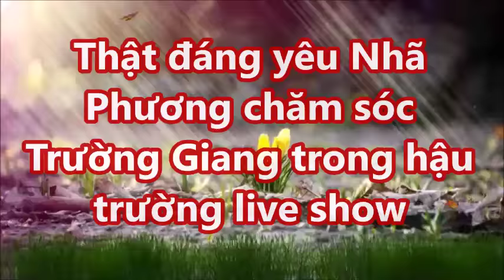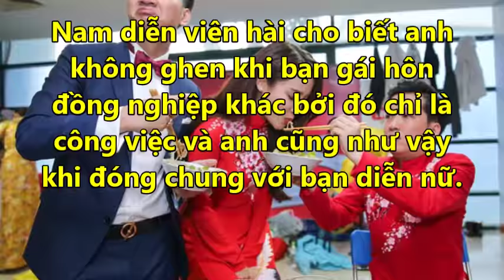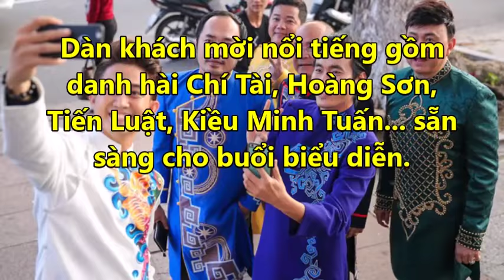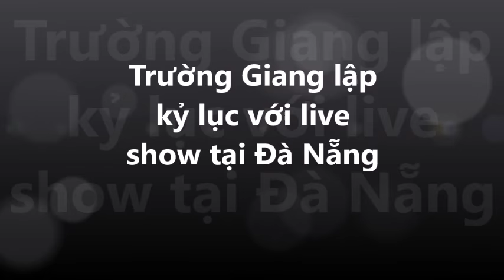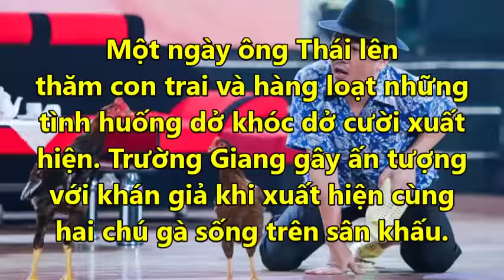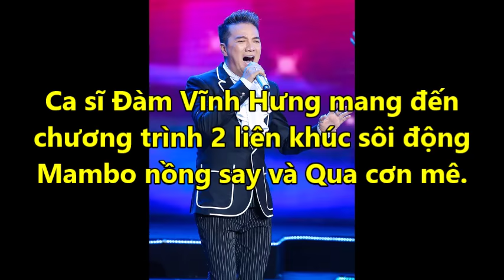Thật đáng yêu Nhã Phương chăm sóc Trường Giang trong hậu trường live show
Thật đáng yêu Nhã Phương chăm sóc Trường Giang trong hậu trường live show .Tin Mới Người Nổi Tiếng. Là Kênh quy tụ thông tin mới  trong và ngoài nước. Xin hãy bấm nút "Đăng ký" để không bỏ lỡ qua những Video hấp dẫn nhất trên kênh của chúng tôi.